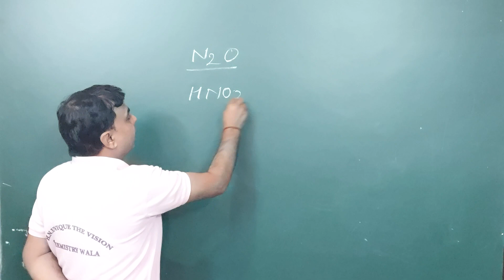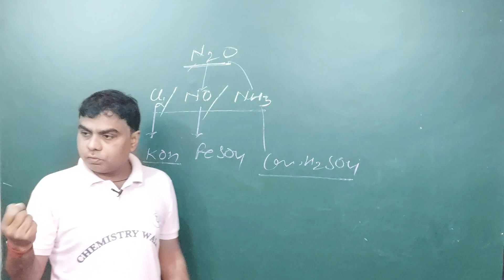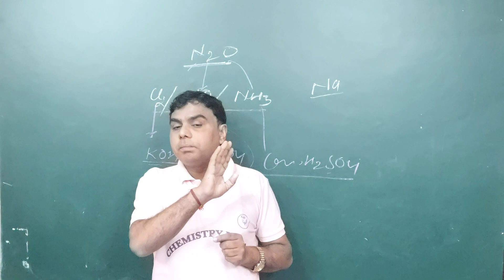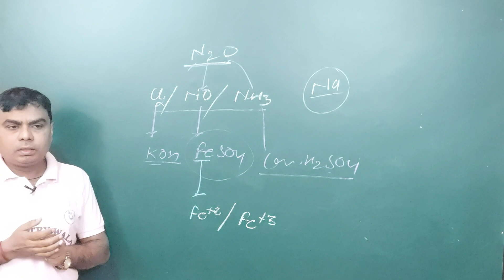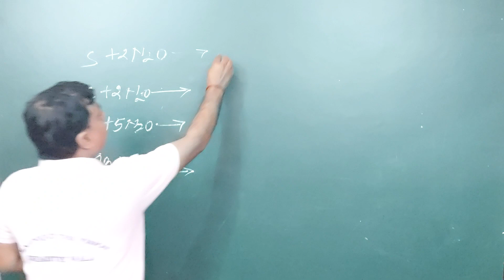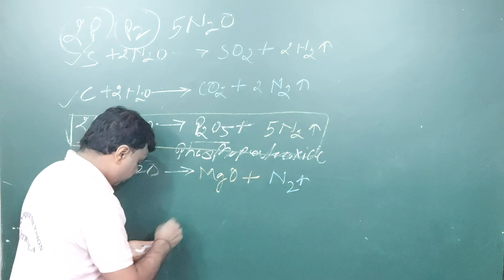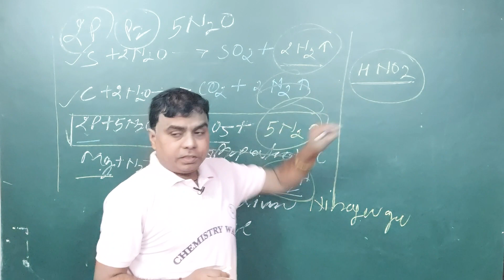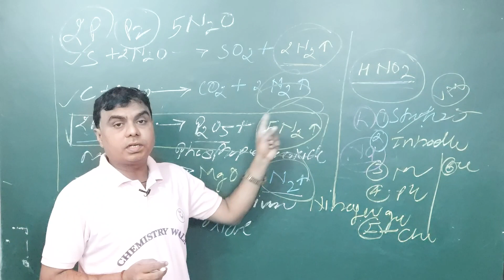HNO2| CBSE |BPSC |CHEMISTRY N2O INitrous acid| Apna shukla sir chemistry wala |B.Pharma |IITJEE|12TH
Your Queries-
chemistry wala
basic concepts of chemistry class 11
chemistry samajh mein nahin aati
new batch for class 11 physics wallah
chemistry model paper 2024 class 12
amoniya ki khoj kishne kiya
ammonia class 10 icse
haber's processnh3 class 10 icse
best chemistry teacher on youtube
mohit sir inorganic chemistry
best chemistry teacher on youtube for neet
ammonia class 10 icse haber's process
chemical properties of ammonia vikram chemistry

pdhayi me man kaise lgaye
chemical properties of ammonia  chemistry
12th important questions in chemistry